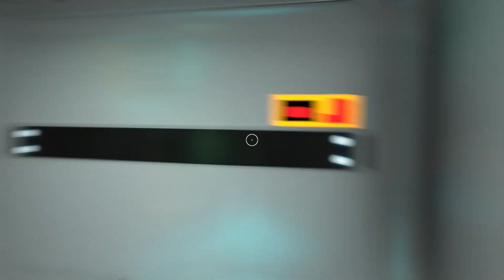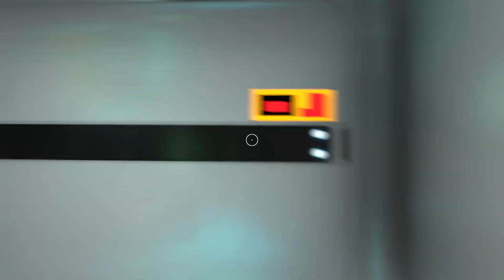Subnautica 0441 🌊 Morgenstund hat GOLD im Mund